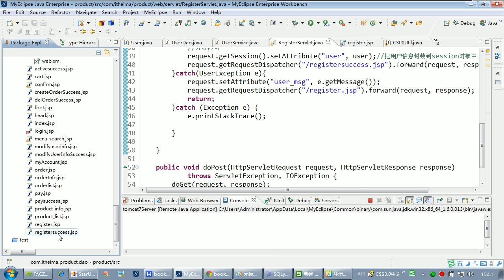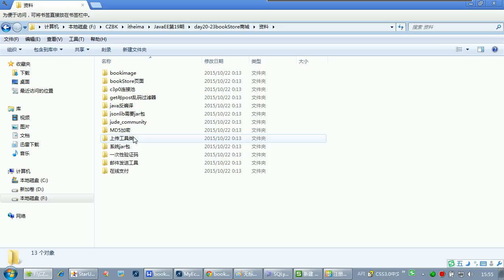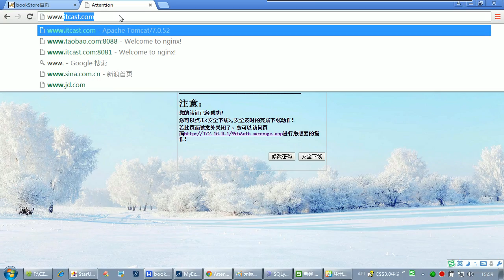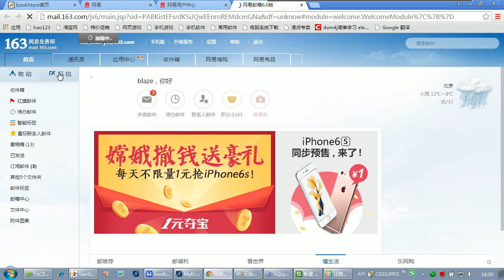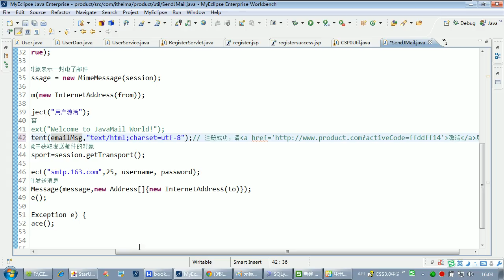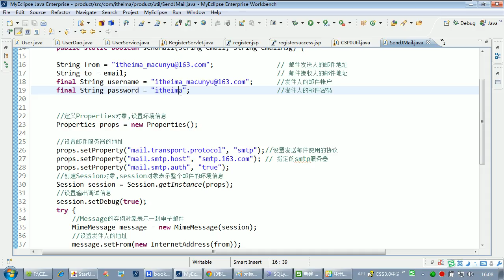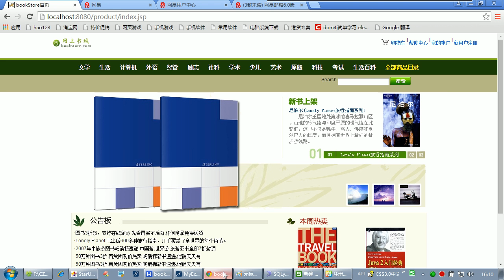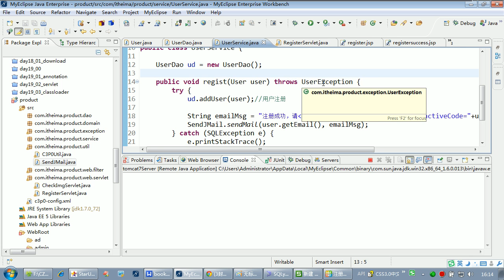06、发送邮件功能